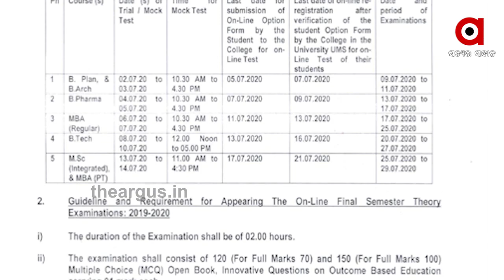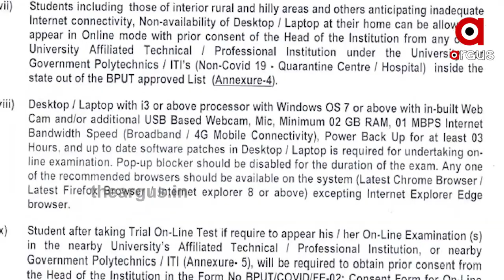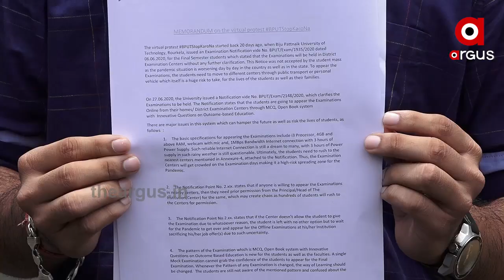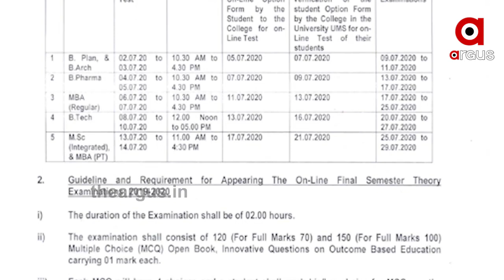ଆସନ୍ତା 9 ତାରିଖରେ ହେବ ବିପିୟୁଟି ଶେଷ ସେମିଷ୍ଟାର ପରୀକ୍ଷା.....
ଆସନ୍ତା 9 ତାରିଖରେ ହେବ ବିପିୟୁଟି ଶେଷ ସେମିଷ୍ଟାର ପରୀକ୍ଷା । ସମସ୍ତେ ଅନଲାଇନରେ ଦେବେ ପରୀକ୍ଷା । ହେଲେ ଅନଲାଇନ ପରୀକ୍ଷା ପାଇଁ ବିପିୟୁଟି ପକ୍ଷରୁ ଜାରି କରାଯାଇଥିବା ନିୟମାବଳୀକୁ ପୂରଣ କରିପାରିବେ ନାହିଁ ଅନେକ ଛାତ୍ରଛାତ୍ରୀ । ଯାହାକୁ ନେଇ ଦେଖାଦେଇଛି ଅସନ୍ତୋଷ.
Odishanews Bhubaneswara BPUT ExamWatch all the current, latest and breaking news only on "TheArgus.in" LIVE TV. The one-stop destination for LIVE news on politics, entertainment, sports, gadgets, and business.